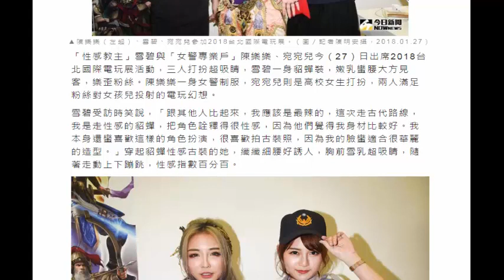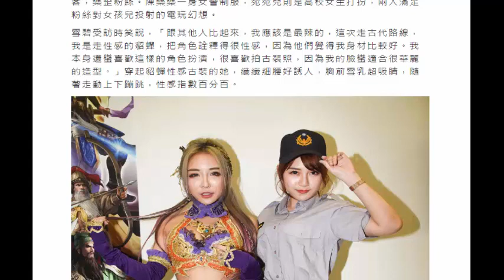雪碧化身性感貂蟬 美胸蹦出超性感 (27Jan 2018)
雪碧化身性感貂蟬　美胸蹦出超性感